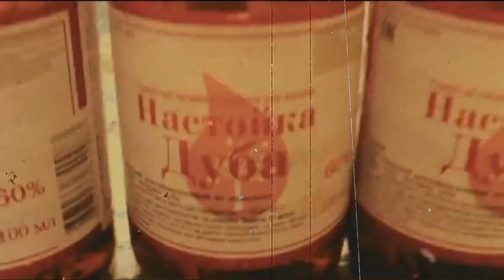Уруру это вкусно!!! (Настойка Кора Дуба)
Экспериментальный юмор от короля маргиналов Вито Рэмбозо!
Ролик содержит чёрный юмор и нецензурную лексику, не рекомендуются к просмотру лицам не достигшим совершеннолетия.
Данное шоу является постановочным, все участники являются актёрами.